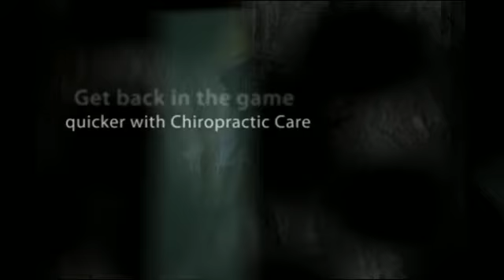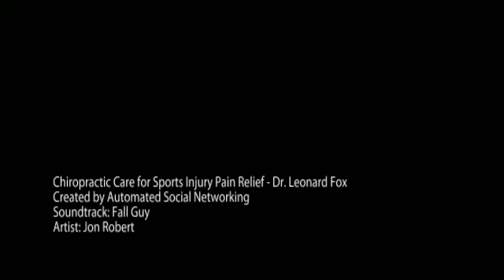Ridgefield, CT Chiropractic Care for Sports Injury Pain Relief - Dr. Leonard Fox